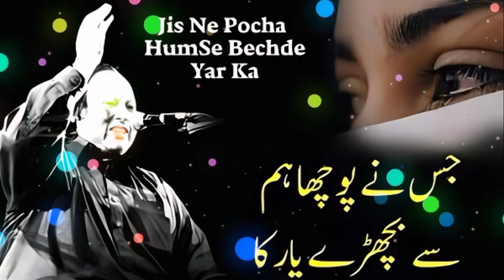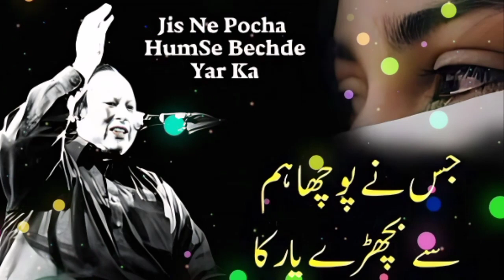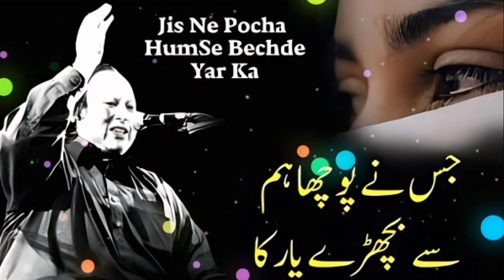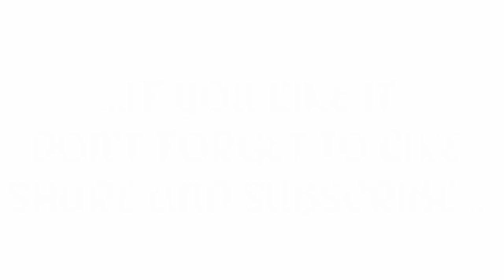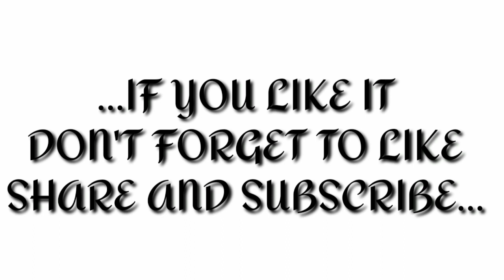❤️Jisne Pucha Hamse Bichde Yaar Ka❤️|❣️Ustad Nusrat Fateh Ali Khan❤️|NFAK Qawali❣️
Original Song & Qawali